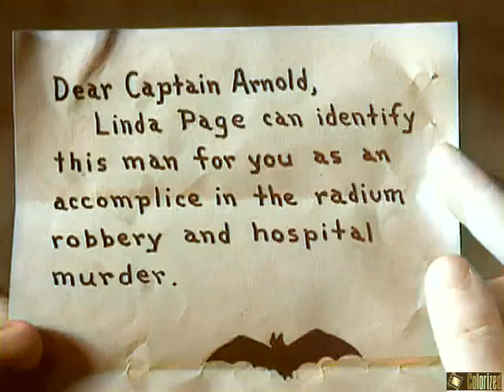🦇BATMAN🦇 15 Episode ✨Cliffhanger TV Special ✨Episode 02 The Bat's Cave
Batman 1943 TV Cliffhanger Special 15 re colourised Episodes
Batman (Lewis Wilson) and Robin (Douglas Croft) combat a Japanese spymaster (J. Carrol Naish) who is making pliable zombies out of American scientists, including the uncle of Bruce Wayne's girlfriend (Shirley Patterson).
*Colorized using AI software that doesn't always get the colors right but its a fantastic improvement.

🌟Please feel free to drop your comments below,
 It really does help our channel grow✌️